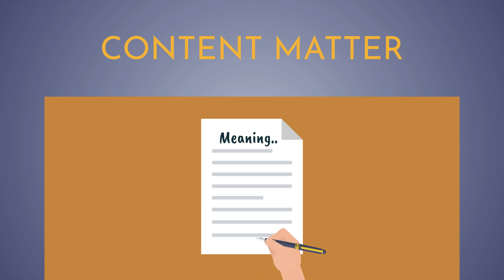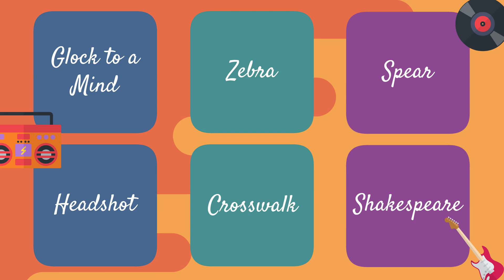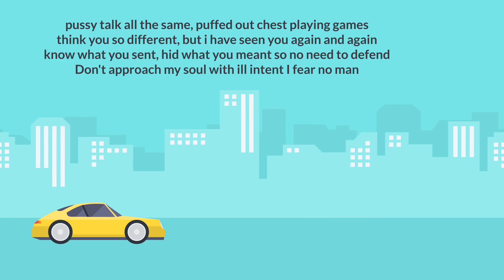Using Gradation to Convey Character - Content Matter Tips